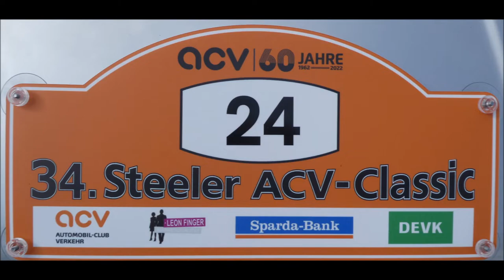Essen-Steele * 34. Steeler ACV Classic 2022 * Start zur Vorfahrt der Teilnehmer Teil 10 * 03.09.2022